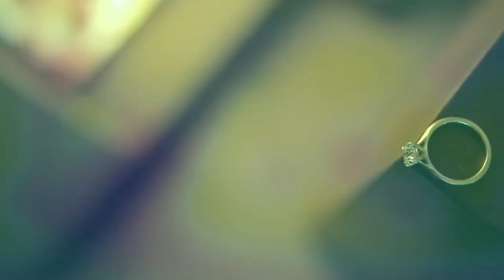Reiki for marriage | Manifest Your Marriage Easily💃🕺 Get Married Soon💖 | Marriage Meditation